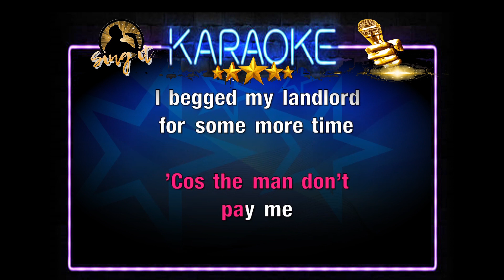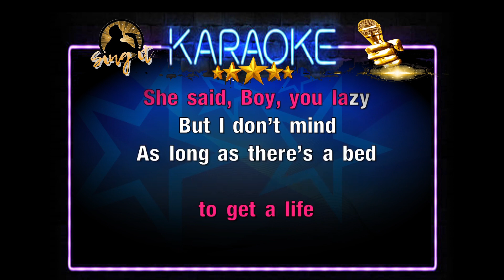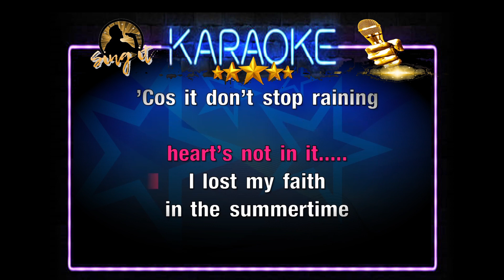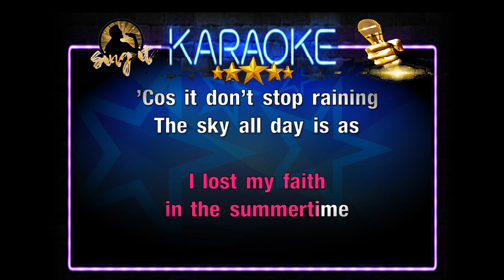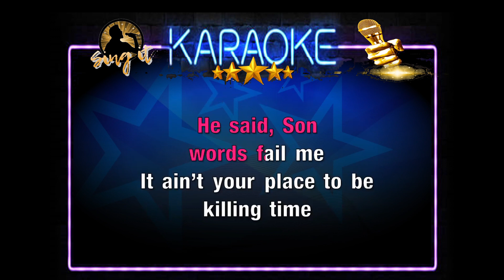Importance Of Being Idle (Lower Key) - Oasis - Sing It Karaoke